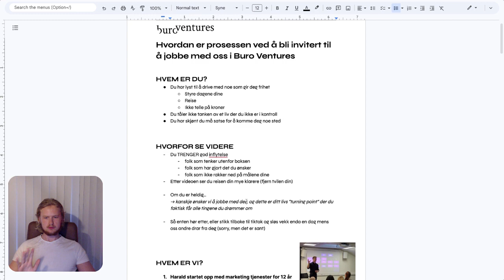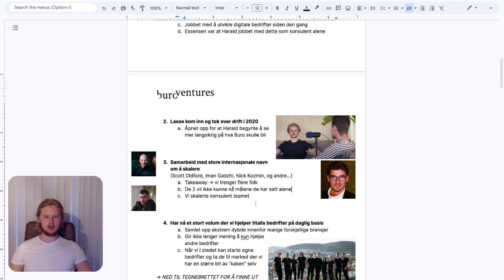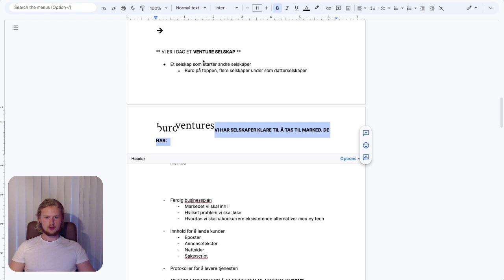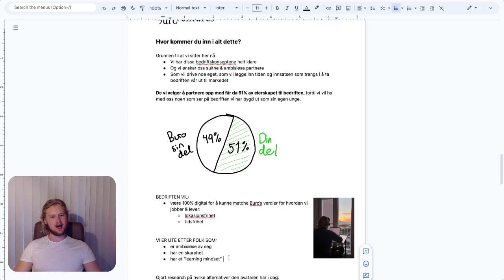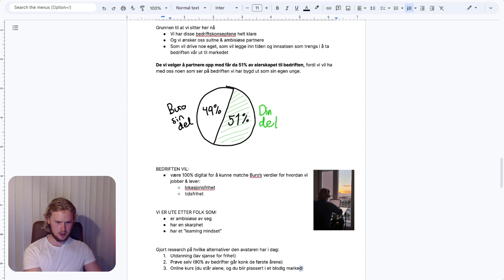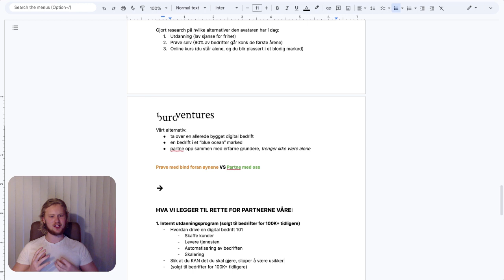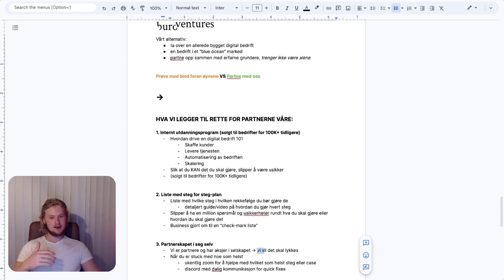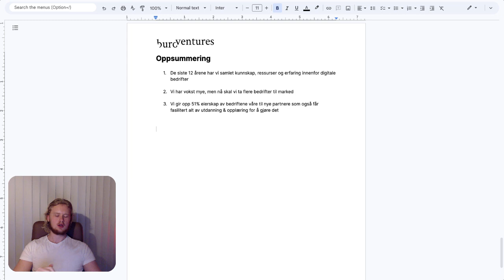Hvordan det er å jobbe i Buro Ventures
I denne videoen finner du:
* Historien bak Buro Ventures
* Hva vi driver med i Buro i dag
* Hvem vi er ute etter
* Hva vi legger til rette for de vi inviterer inn til oss

(Du må selvfølgelig sende inn søknadsskjema i det intervjuet er bekreftet)